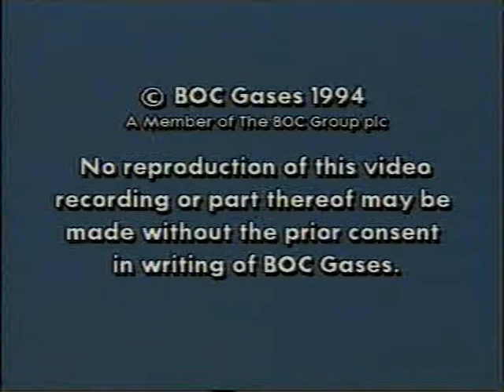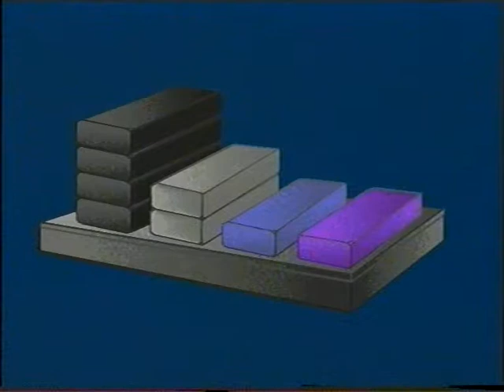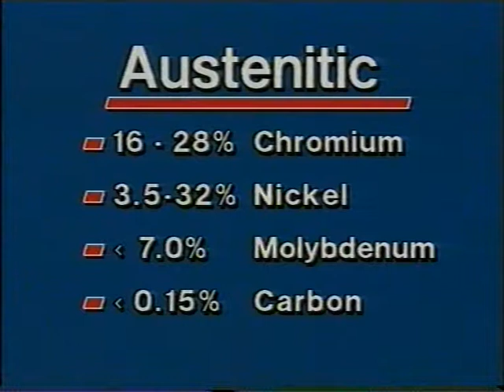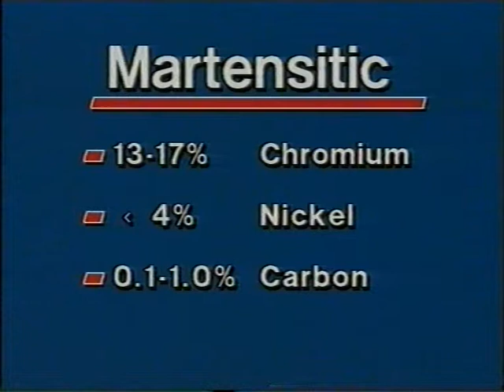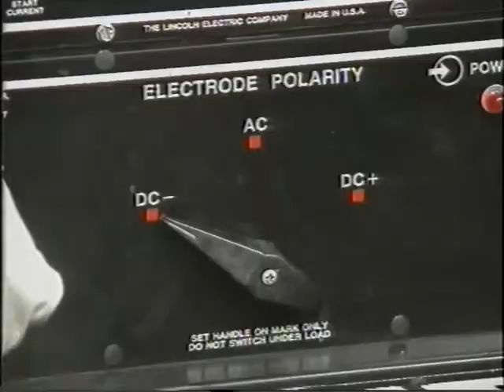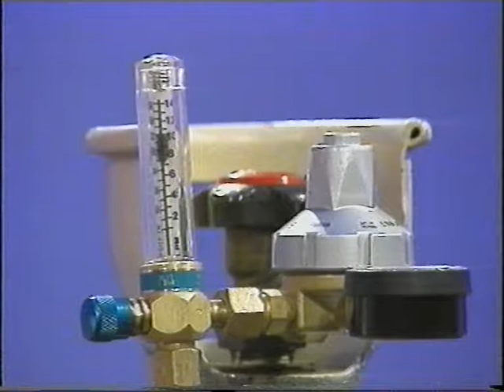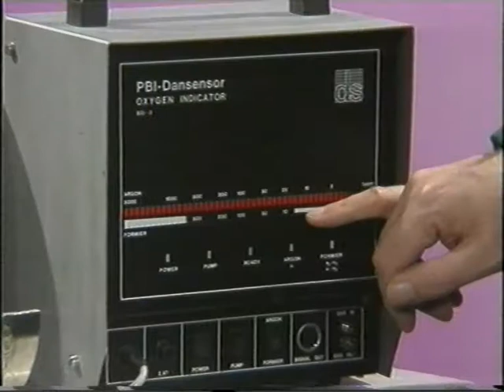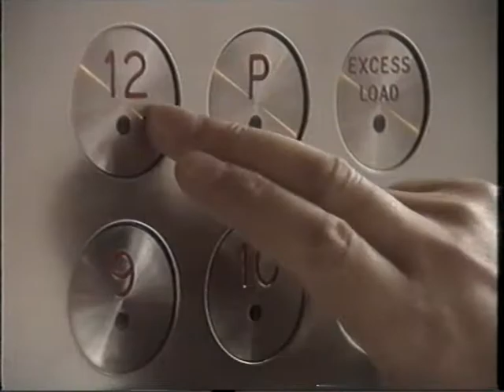GTAW TIG welding Stainless